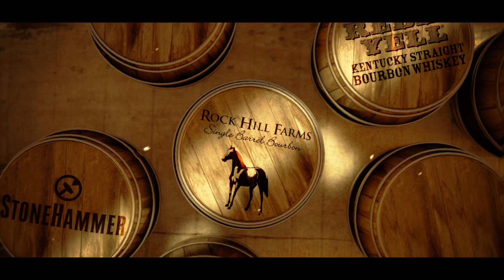Bourbon & Beyond 2018 - Bourbon Headliners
Bourbon & Beyond is proud to present our 2018 Bourbon Headliners. Join us September 22nd & 23rd 2018 at Champions Park, Louisville KY for another incredible weekend together.